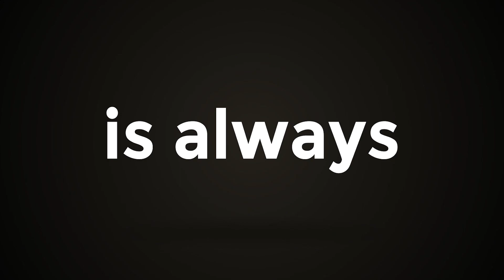വർക്കലയിലും കോൺഗ്രസിൽ പ്രധിഷേധം